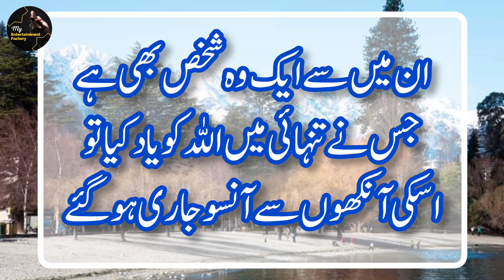Allah Ko Yaad Karne Ki Fazilat || Hadees Sharif || Hadees In Urdu || Hadith of the Day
hadees sharif || hadees in urdu || allah ke 99 naam yaad karne ki fazilat || hadees

allah ke naam yaad karne ki fazilat
Allah ke naam yaad karne ki fazilat jannat hai
jannat